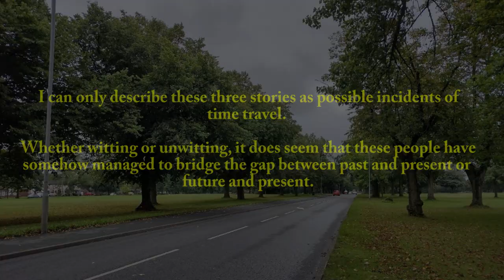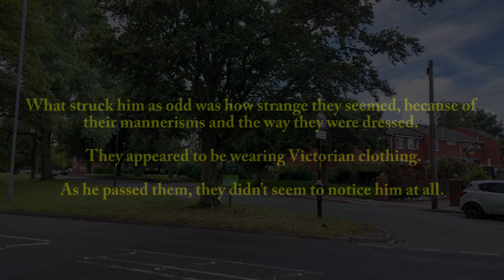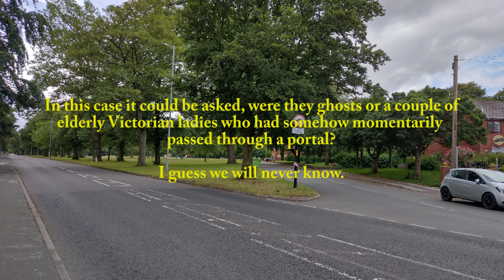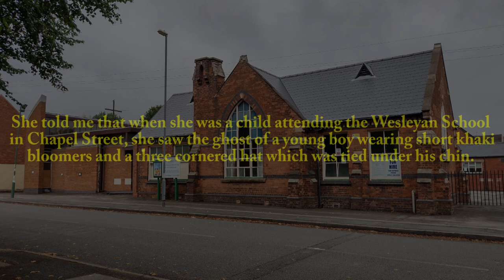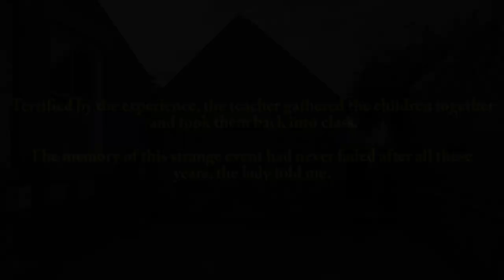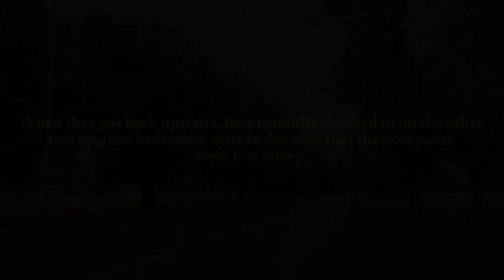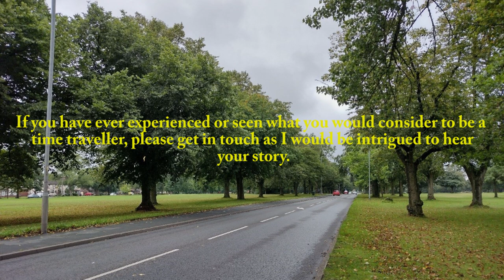Time Travellers? (ENTERTAINMENT PURPOSES ONLY)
Time Travellers?